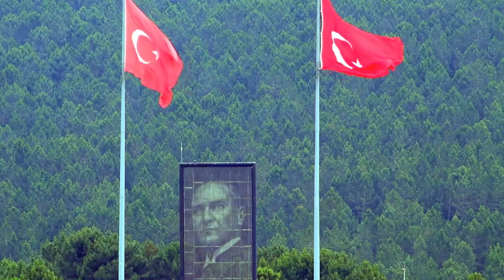SON DAKİKA! Yunan Bakandan Erdoğan'a Övgü Dolu Sözler! Erdoğan Hayatında Çok Şey Başarmış!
Yunanistan Dışişleri Bakanı Nikos Dendias, Yunan Newsbomb haber sitesinin, internet ortamında yayınlanan Meeting point programında Türk-Yunan ilişkileriyle ilgili değerlendirmelerde bulundu.

Nikos Dendias, konuşmasında Cumhurbaşkanı Recep Tayyip Erdoğan ile ilgili düşüncelerini de dile getirdi.
Cumhurbaşkanı Erdoğan ile birçok kez görüştüğünü, ve en son Ankara'da Cumhurbaşkanlığı Külliyesi'nde ağırlandığını anlatan Dendias, “Başkan Erdoğan her şeyden önce, kişisel düzeyde konuksever bir insan. Kişisel ilişkilerde içten bir insan olduğunu söyleyebilirim. Diğer yandan, Yunanistan, bölgedeki politikasıyla kökten ve kesin olarak aynı fikirde değil. Bunu açıkça söylemeliyiz. Bu benim  düşüncem. Herkes kendi görüşlerini söyler.” dedi.
Dendias, Cumhurbaşkanı Erdoğan’ın bölgede önemli bir faktör olduğunu belirterek şu ifadeleri kullandı:

“Bizler kabul etsek de etmesek de Türkiye’yi neredeyse Kemal Atatürk kadar yönetmiş ve Türkiye’nin imajını belirlemiş bir lider.
Sanırım hayatında çok şeyi başarmış bir insan. Nereden başladığını ve ülkesinin imajını ne şekilde oluşturduğunu ve nasıl güçlendirdiğini düşünürseniz, bu, onunla konuşurken göz önüne alınması gereken bir şeydir.”
dendias, Erdoğan’ın tahmin edilemez (ne yapacağı belli olmayan biri olup olmadığına ilişkin bir soruya “Başkan Erdoğan’ın tahmin edilemez olduğunu sanmıyorum. Sanırım uyguladığı politikası kapsamında tahmin edilemez olarak görünmesi işine yarıyor. Zannedersem bir stratejisi var yanıtını verdi.

Dendias, Ege’de Türkiye ve Yunanistan arasındaki farklılıklarla ilgili sorular üzerine de ,Türkiye ve Yunanistan arasındaki tek farklılığın kıta sahanlığının belirlenmesi meselesi olduğu yönündeki Yunan tezini tekrarladı. Uluslararası Deniz Hukuku’na göre, Yunanistan’ın Ege’de kara sularını 12 mile çıkarma hakkı bulunduğunu savunan Dendias, Yunanistan’ın bu hakkı ne zaman ve ne şekilde uygulayacağına kendisinin karar vereceğini söyledi.